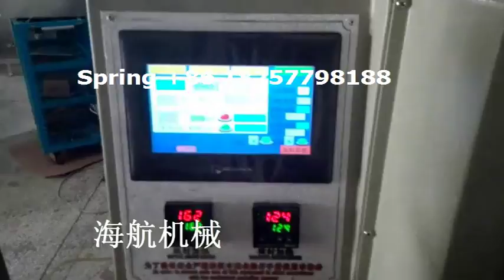disposable plastic drinking straw automatic packaging machine